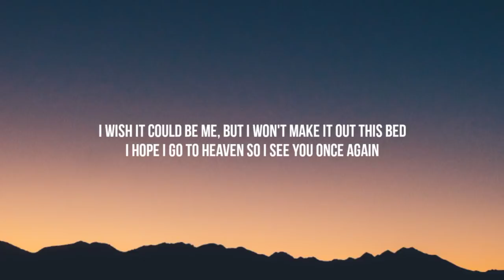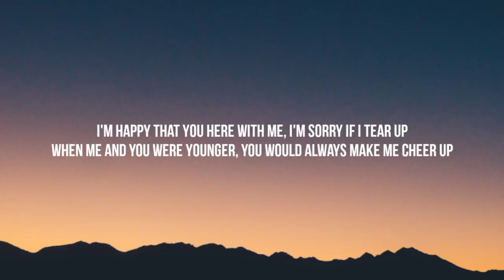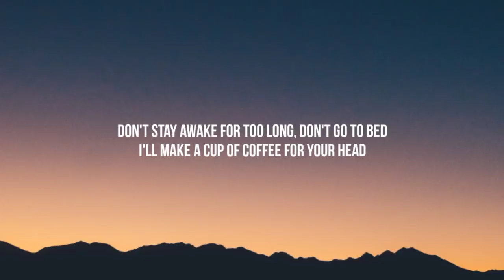Powfu - Death Bed (Lyrics) Ft. Beabadoobee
Lyrics:

[Intro: beabadoobee]
Çok uzun süre uyanık kalma, ama yatağa da gitme
Kafan için bir fincan kahve yapacağım
Seni uyandıracak ve yataktan kaldıracak

Evet, uykuya dalmak istemiyorum, ölmek istemiyorum
Geleceğimizi düşünüyordum çünkü o günleri asla göremeyeceğim
Bunun neden olduğunu bilmiyorum, ama muhtemelen bunu hak ediyorum
Elimden geleni yapmaya çalıştım, ama mükemmel olmadığımı biliyorsun
Ben affedilmek için dua ediyordum, sen ise sağlığım için
Bu dünyayı terk ettiğimde, başka birini bulacağını umuyorum
Çünkü evet, hala genciz, yapmadığımız çok şey var
Evlenmek, bir aile kurmak, kocanı ve oğlunu izlemek
O keşke ben olsaydım, ama bu yataktan çıkamayacağım
Umarım cennete gitmeden seni son bir kez daha görürüm
Hayatım biraz kısaydı ama çok bereketliydi
Benim olduğun için mutluydum, her şeyin bitmesi berbat

Seni uyandıracak ve yataktan kaldıracak (Evet, ayy)

Burada benimle olduğun için mutluyum, gözlerim dolarsa kusura bakma
Ben ve sen daha gençken, beni hep neşelendirirdin
Aptalca videolar çeker ve parkta yürürdük
Köpek her havladığında kollarıma atlardın
Çarşafın altında sarılır, uykunda şarkılar söylerdin
Ve mutfağından gizlice saat tam 01.03'de bir şeyler tırtıklardım
Pazar günleri kiliseye gider, Pazartesi günleri bir film izleriz
Yakında yalnız kalacaksın, özür dilerim beni kaybetmek zorundasın